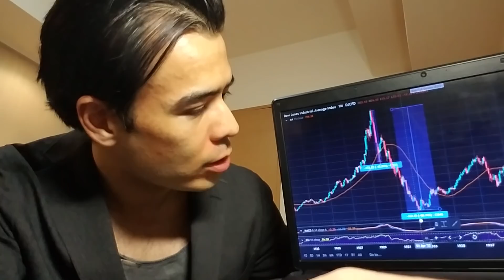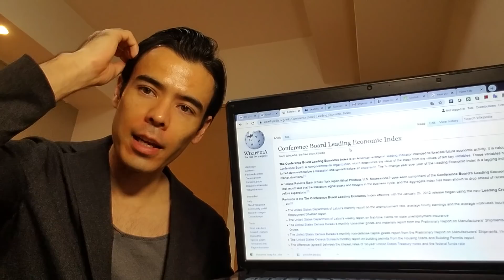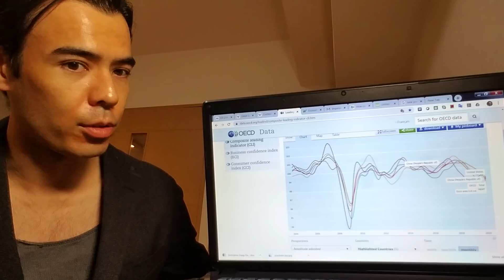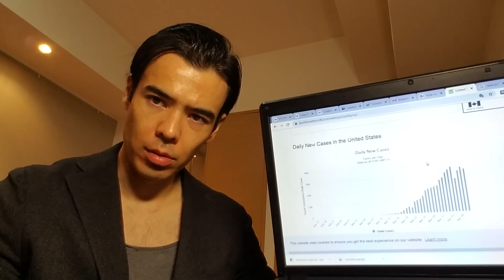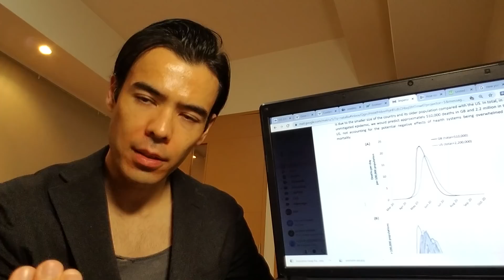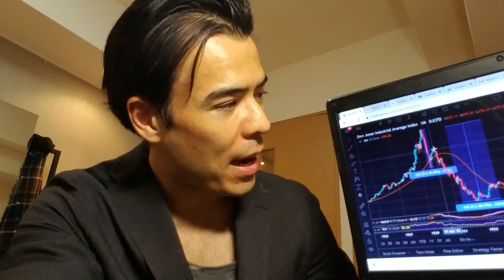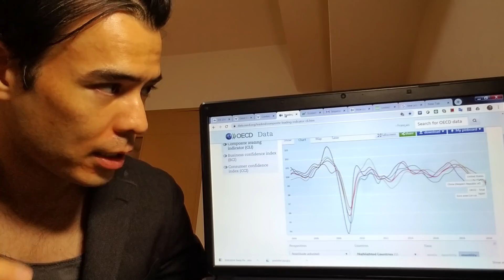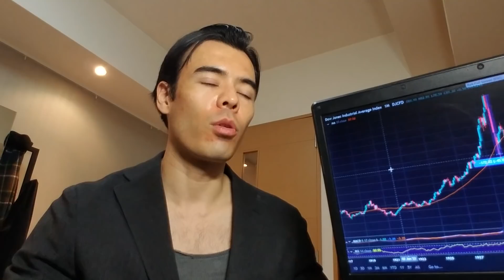World Economy Crash? 大恐慌の始まり⁈ ビデオ終わりにダンの【特殊な意見】？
25:10 ENGLISH
02:50 大恐慌の定義と歴史は？
08:50 大恐慌が来るかどうやって経済指数で図る？
14:50 今の経済データで何が重要？
18:30 コロナの海外データを分析すると？
22:25 大恐慌がなるか、Dan Takahashiの意見？

Recent Top Videos Below!
最近のヒットビデオは下記です❗

■高橋ダンのプロファイル

・23万人snsフォロアー
・コーネル大学をMagnaCumLaude卒業
・2019年金融トップ100人受賞者

東京生まれ、日本国籍のハーフ。6ヵ国に住み、60ヵ国以上を旅する。12歳で投資を始め、19歳でウォール街のメガ金融機関に従事。26歳でヘッジファンド立ち上げ、30歳で売却。納豆とカラオケ大好き❤❗️

■ メディア出演のご依頼はこちら！コラボも募集してます！